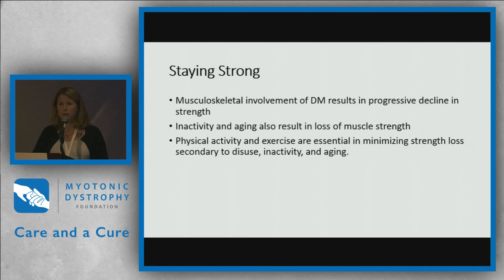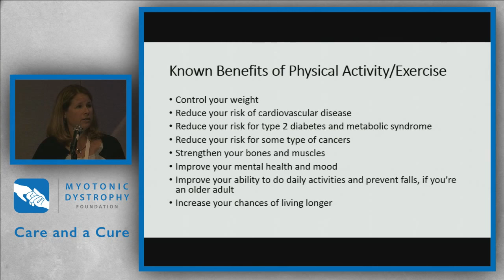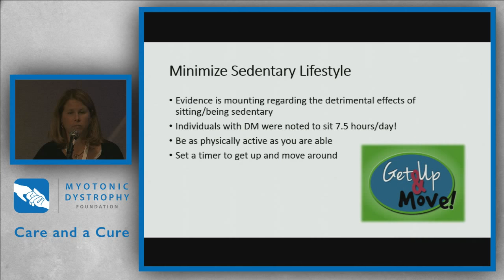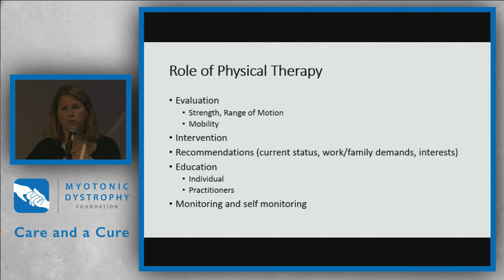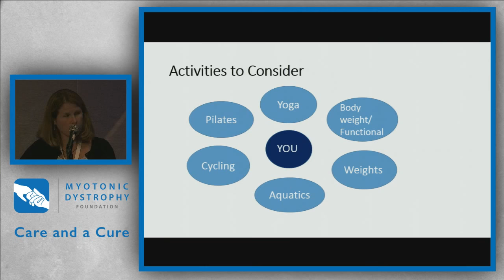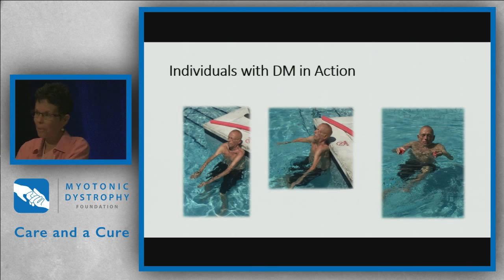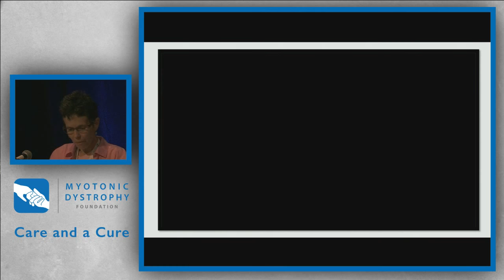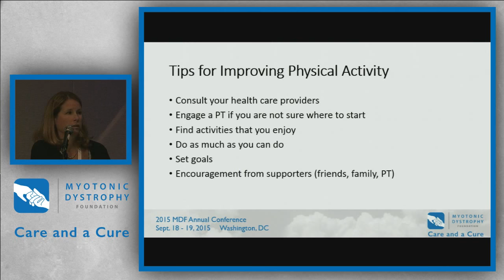Staying Strong - DM & Exercise Panel (2015 MDF Annual Conference)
A panel of physical therapy professionals and people living with DM discuss ways to stay physically fit.